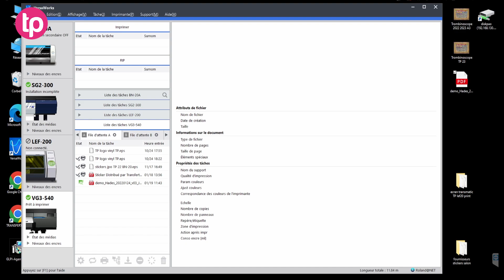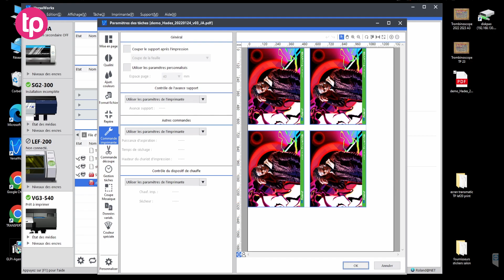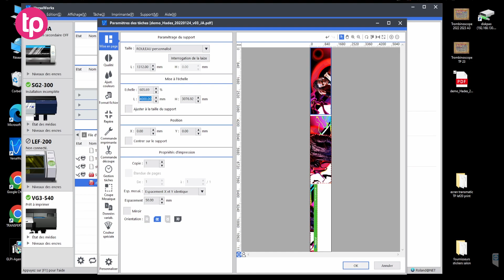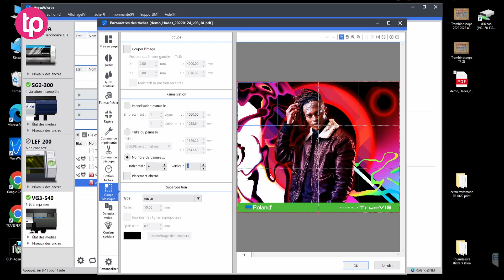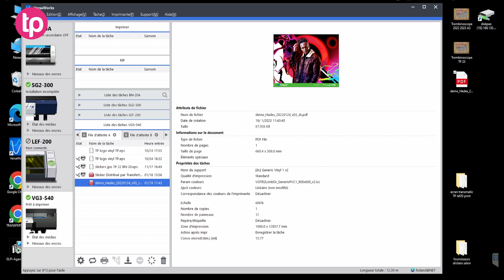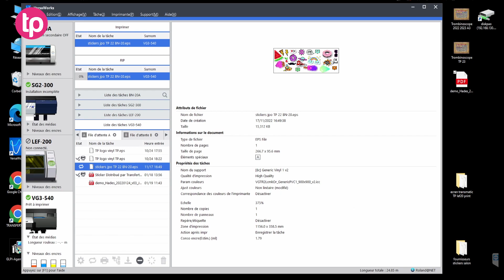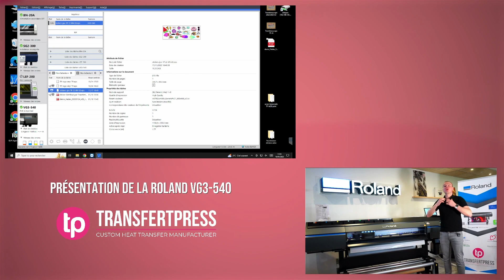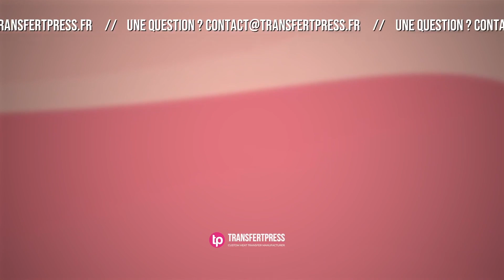Présentation de la Roland VG3-540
Rediffusion du Webinar #12 présenté par Julien sur la toute nouvelle machine Roland VG3-540 de chez @RolandDGA @RolandDGI

_________________________VIDÉO SIMILAIRE_________________________

________________________________LIENS UTILES________________________________

__________________________À PROPOS DE TRANSFERTPRESS__________________________

Pourquoi faire confiance à TransfertPress ?

Fort de plus de 12 ans d’expérience, TransfertPress met au service de ses clients son savoir-faire pour réaliser des transferts prêt-à-poser. Du simple transfert monochrome à la quadrichromie, en passant par le DTF (Direct To Film), tout type de visuel peut être réalisé grâce aux nombreux formats disponibles (au logo A4, A3, BIG, MSO, Flex, Extenso, ...), en petite ou grande quantité.
Tous les transferts sérigraphiques sont réalisés avec des encres ayant obtenu la certification ECO PASSPORT by OEKO-TEX®.
En 12 ans, ce sont plus de 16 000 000 de feuilles produites pour plus de 280 000 commandes enregistrées.

Fabricant de transferts sérigraphiques et digitaux personnalisés prêt à poser :
• monocouleur et multicouleur
• digital
• offset
• technique pour vêtements Softshell
• technique pour vêtements extensibles
• Flex Impression & Découpe
• sublimation

Distributeur :
• d'écussons (brodés, tissés, silicone)
• de porte clés
• de machines de presses (manuelles, électriques, pneumatiques, petit ou grand format, simple ou double plateau)
• d'imprimantes et de plotters de découpe (éco-solvant, sublimation, UV)
• de consommables (notamment de Flex & Flock)

Distributeur officiel Secabo | Transmatic | Roland DG | SEF Textile | Jun-Air | Sawgrass | ChromaLuxe | Unisub

Offre Première commande
50% DE REMISE SUR VOTRE PREMIÈRE
COMMANDE DE TRANSFERTS

______________________SUIVEZ TRANSFERTPRESS______________________